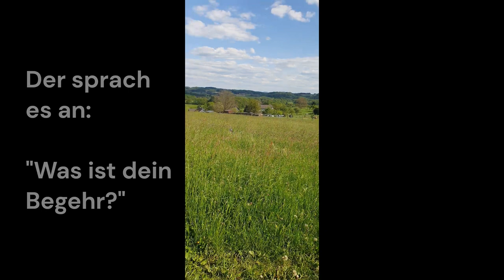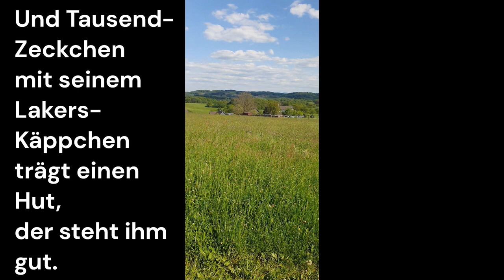Das Tausendzeckchen mit dem Lakers Käppchen | THOMAS TH. MÜLLER 2023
Text: Thomas Th. Müller 2023; Video (privat)

Ein Tausend-Zeckchen
Mit einem Lakers-Käppchen
Lief durch die Wiesen
Und traf einen Riesen

Der sprach es an: „Was ist dein Begehr?“
„Na ja… dann gib mal dein Handy her!“

„Mein Handy? Das könnte dir so gefallen!
Gott, ich könnte dir eine knallen!“

„Kein Problem, kein Problem, ist ja schon gut!
Ich nehme auch gerne deinen Hut.“

„Meinen Hut? Den kannst du gerne haben.
Es ist ein Hut mit tausend Schaben.“

Und Tausend-Zeckchen
Mit seinem Lakers-Käppchen
Trägt einen Hut
Der steht ihm gut

Die tausend Schaben?
Die hat es vergraben.